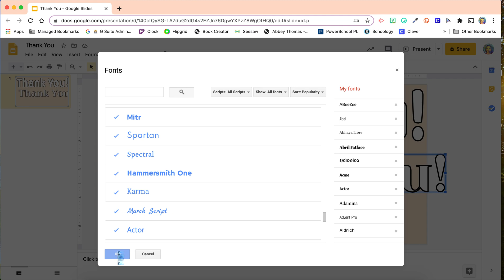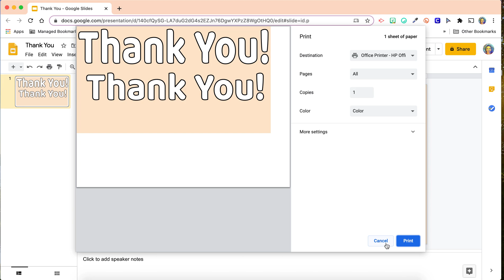Bubble Font to Color in Google Slides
This video shows how to use the "Word Art" tool in Google Slides to create a font that can be printed and colored in by students.  This could be helpful when creating thank-you cards.